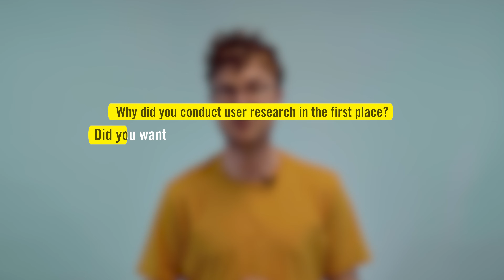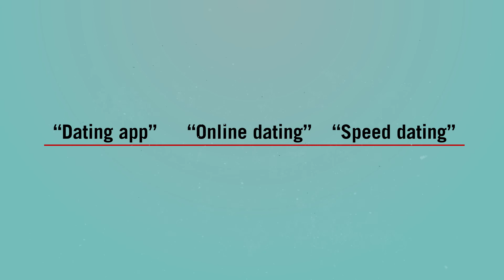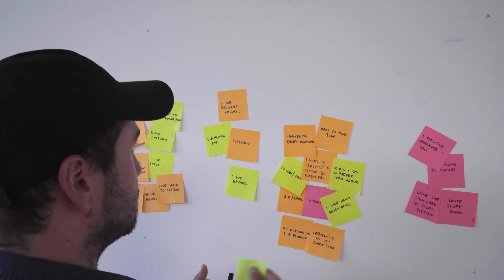How To Conduct UX Research Analysis (UX Design Guide)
Once you've conducted UX research, you need to analyze it in order to glean valuable insights. Take this free tutorial to find out how to do it

Want to find out more about UX research and how to analyze your findings?* Dive into this free tutorial

In this video, we show you how to conduct UX research analysis. This comes after the UX research phase, once you've gathered sufficient data. Analyzing your research will help you to decipher what the data means; what does it tell you about the product you're designing, and the people you're designing it for?

In this user-friendly guide, Will (a CareerFoundry Course Specialist) takes you through everything you need to know about user research analysis. By the end of this video, you'll be ready to turn raw data into valuable insights.

We'll go through the research analysis phase step by step:

- Step 1: Collect & organize your data
- Step 2: Refer to your research objectives
- Step 3: Uncover findings (including affinity mapping)
- Step 4: Identify user insights
- Step 5: Share your insights

Whether you're new to UX design or simply want a more methodical approach to analyzing your UX research, you'll find everything you need right here!